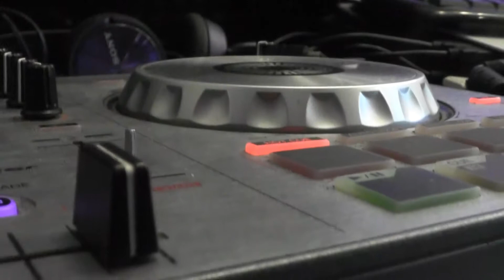CAMARA DE LA PROPIEDAD URBANA: Arrendamientos de renta antigua